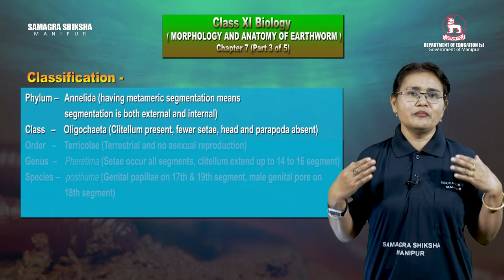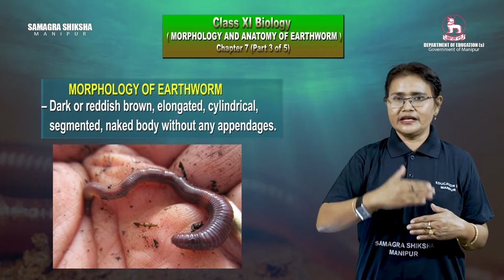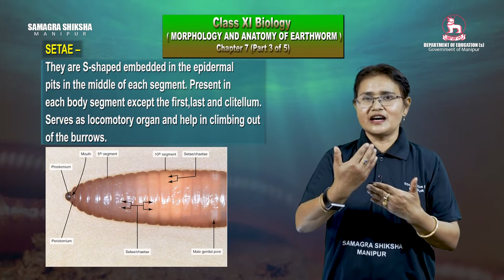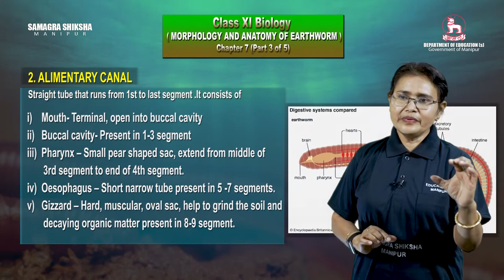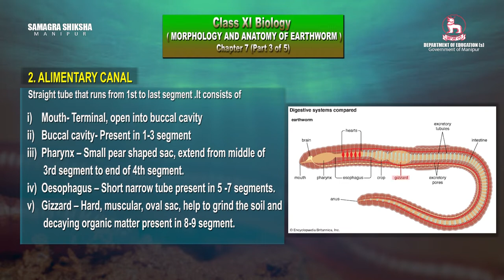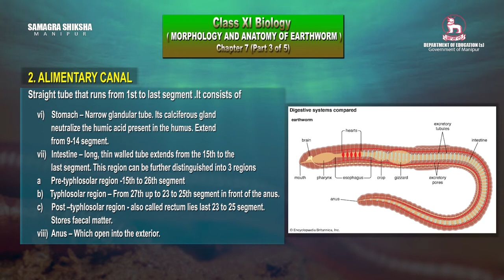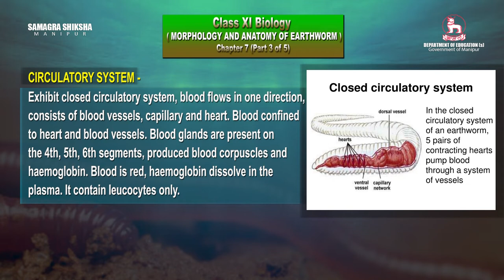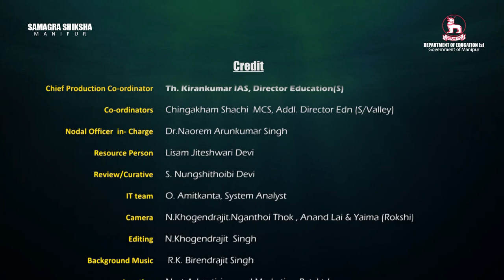Class XI Biology Chapter 7: Structural Organisation in Animals (Part 3 of 5)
Morphology And Anatomy of Earthworm